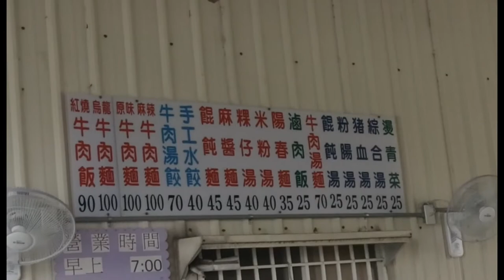竹崎在地人早餐吃牛肉麵 【老松牛肉麵】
營業時間為早上07:00至14:00，牛肉軟嫩，魯味入味，湯品料多，牛肉飯跟一般不一樣是湯飯，服務人員親切。用餐時間常客滿，常提前賣完休息。